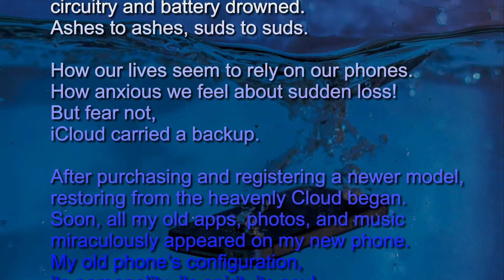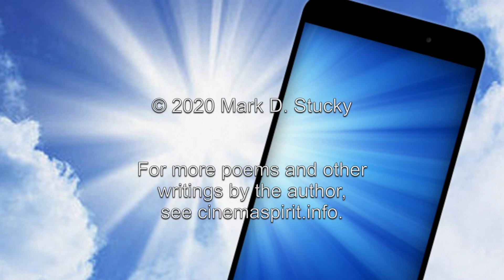Resurrection iBodies by Mark Stucky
The poem “Resurrection iBodies” describes a phone’s soul taking a lethal spin in a washing machine and returning to life in a glorious new body. For more works by the author, see cinemaspirit.info. For more works by the author, see cinemaspirit.info. Text of the poem was originally published in Time of Singing, 48:1 (Spring 2021), p. 30.